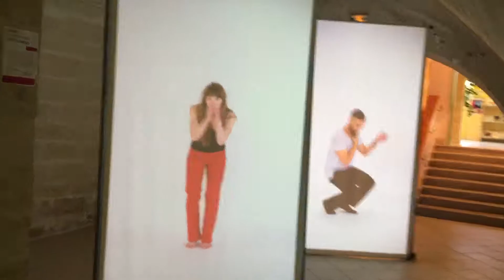"La Ronde", installation vidéo de Denis Darzacq et Thierry Thieû Niang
Installation vidéo "La Ronde" du vidéaste Denis Darzacq et du chorégraphe Thierry Thieû Niang